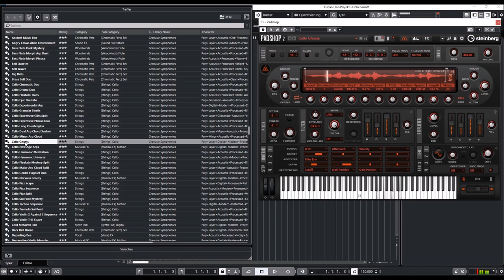Steinberg Padshop 2 | Granular Synth | Presets Preview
Presets Preview:
00:00 Intro
00:05 Pad
00:23 Perc
01:47 Synth Pad
05:04 Vocal
06:08 WW
08:08 Strings